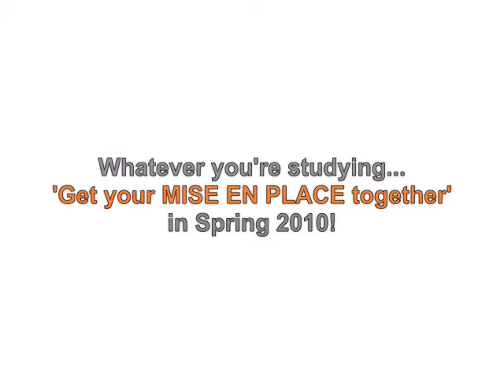Atlantic Cape Tips For Student Success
Atlantic Cape Community College students and faculty offer tips for college success.